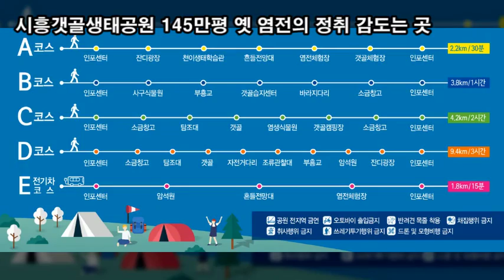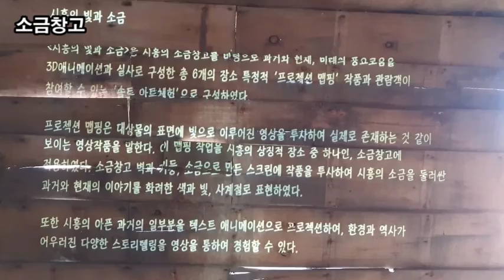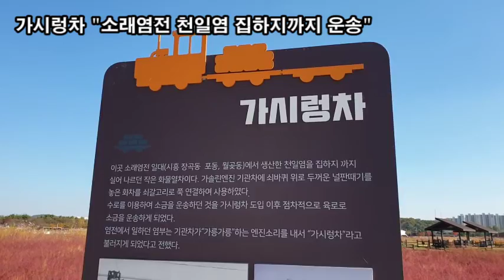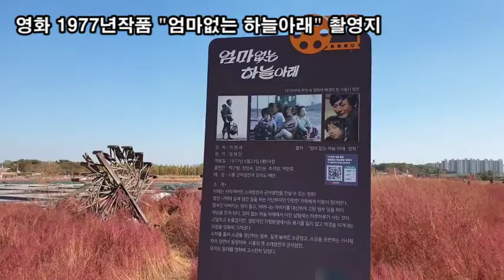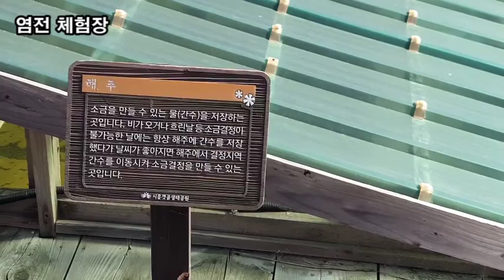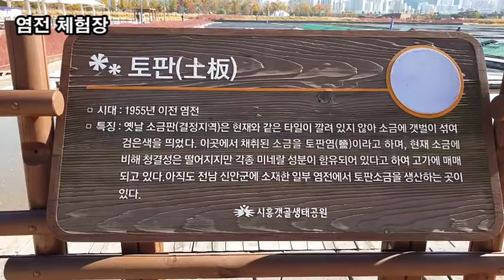랜선힐링여행, 145만평 시흥갯골생태공원, 서울근교 가볼만한곳 강추, 갯벌의산삼 함초의 효능"숙변제거,고혈압,동맥경화", 영화 1977년작품 "엄마없는 하늘아래" 촬영지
시흥갯골생태공원
소재지: 경시도 시흥시 장곡동 724-10번지 일원
소래염전 지역은 1934~1936년에 조성되었으며
갯골을 중심으로 145만평 정도가 펼쳐져 있습니다.
갯골생태공원은 경기도 유일의 내만 갯골과
옛 염전의 정취를 느낄 수 있는 아름다운 곳입니다.
시흥갯골은 2012년 2월 국가습지보호구역으로 지정되었습니다.
시흥갯골생태공원 145만평 옛 염전의 정취 감도는 곳
소금창고
갯벌의산삼 함초의 효능"숙변제거,고혈압,동맥경화"
가시렁차 "소래염전 천일염 집하지까지 운송"
영화 1977년작품 "엄마없는 하늘아래" 촬영지
염전 체험장
우주신비를 담은 코스모스 꽃말 "소녀의 순정과 순결"